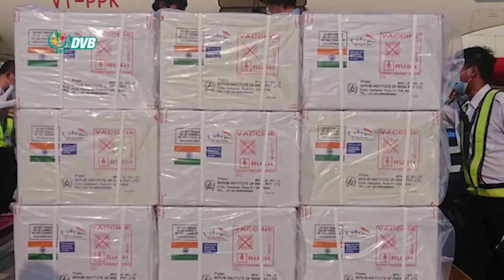DVB - ကိုဗစ်ကာကွယ်ဆေးကို ဇန်နဝါရီလ ၂၃ ရက်နေ့စပြီး တစ်နိုင်ငံလုံးကို ဖြန့်ဝေပေးပို့သွားမယ်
အိန္ဒိယနိုင်ငံက ရောက်ရှိလာတဲ့ ကိုဗစ်ကာကွယ်ဆေး ကို  ဇန်နဝါရီလ ၂၃ ရက်နေ့စပြီး တစ်နိုင်ငံလုံးကို ဖြန့်ဝေပေးပို့သွားမယ်လို့ ရန်ကုန်တိုင်းကျန်းမာရေးနှင့် အားကစားဝန်ကြီးဌာနရဲ့ ညွှန်ကြားရေးမှူးချုပ်ကပြောပါတယ်။ သူဇာလင်း သတင်းပေးပို့ထားပါတယ်